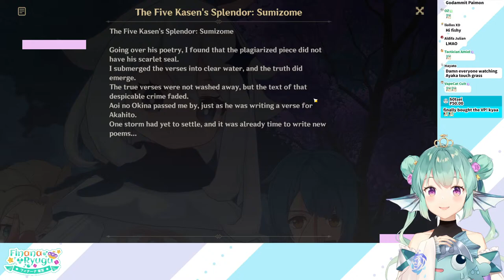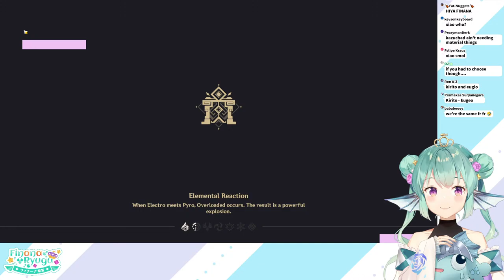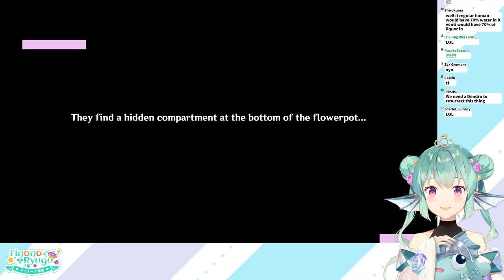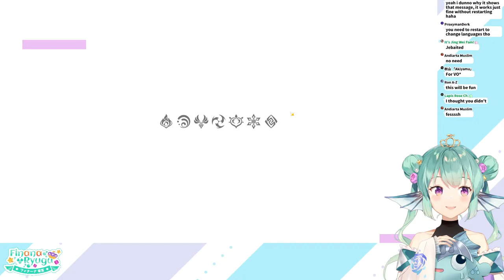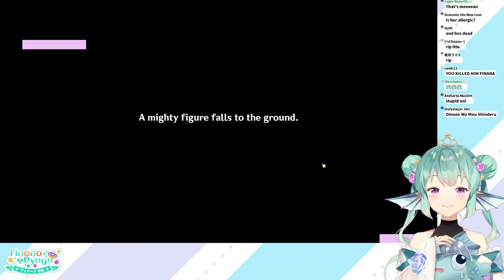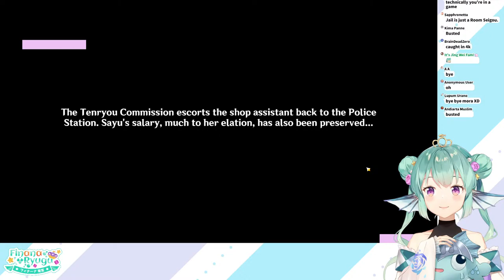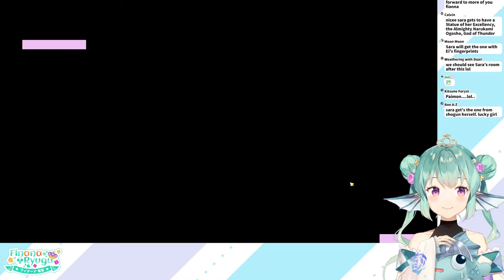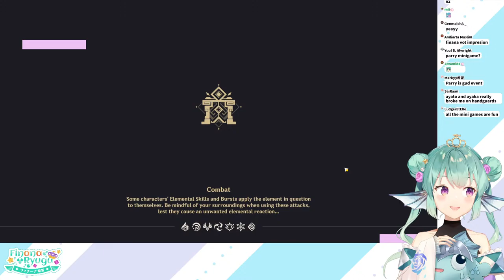【GENSHIN IMPACT】 paint me like one of your french girls 【NIJISANJI EN | Finana Ryugu】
Let's finish the event before it ends!! (rescheduled stream)

【Hashtags】
・GENERAL: FinanaRyugu /
・LIVE
・SFW ART: Finanart / 18+
・THUMBNAIL/ASSETS
・FAN NAME
・MEMES
・GROUP
・MOON NAME: Dorufin

【LazuLight】

【Finana Ryugu フィナーナ・竜宮】 - Me!